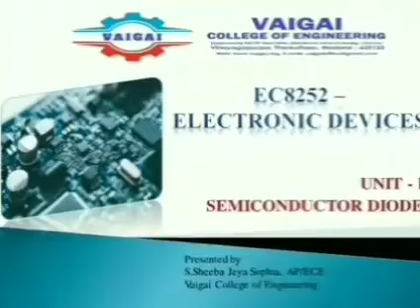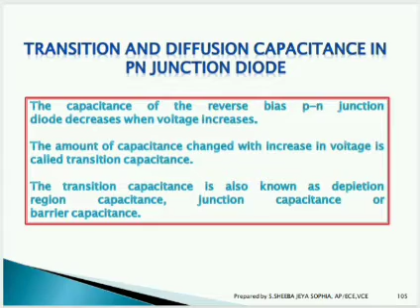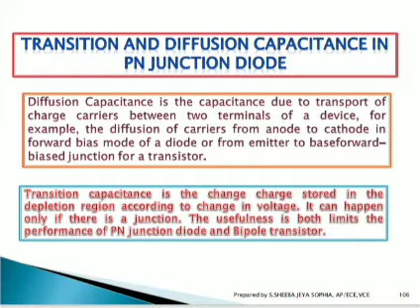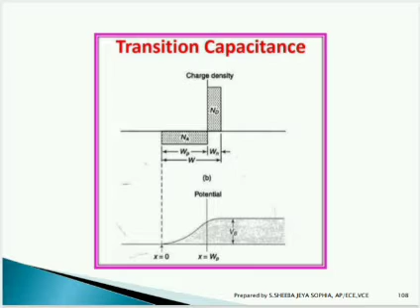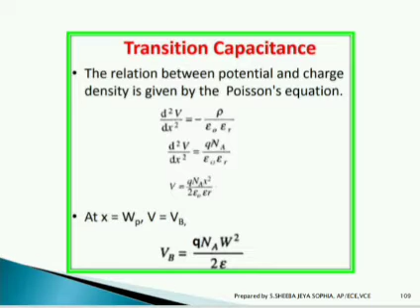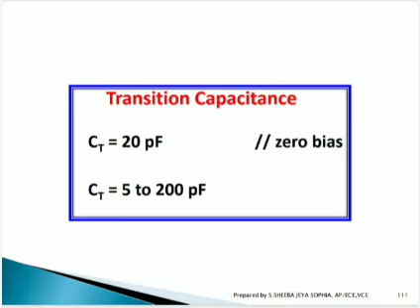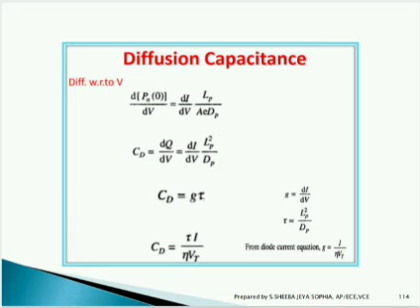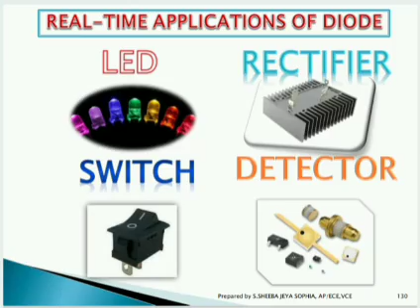EC8252 - ELECTRONIC DEVICES - UNIT-1 - SEMICONDUCTOR DIODES - TRANSITION AND DIFFUSION CAPACITANCE